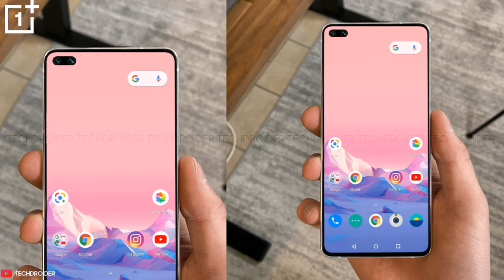ONEPLUS NORD I Everything We know Until Now I PRE-ORDER STARTS TOMORROW